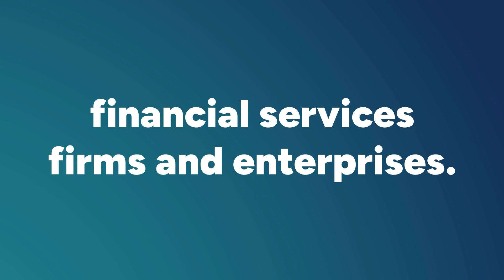The Long & Short Of It: Hedge Funds, Trading, & Career Insights with Rob Pulkys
In the latest episode of Net Learnings, host Kyle Peterdy engages in an enlightening conversation with Rob Pulkys from Waratah Capital Advisors. Rob, with his vast experience in the trading industry, provides a deep dive into the complexities of the trading world and the evolving dynamics of the market.

Rob emphasizes the importance of passion, communication, and detail orientation as the absolute must-have skills for anyone in the trading game. He also discusses the role of artificial intelligence and machine learning in trading, highlighting how these technologies are enabling traders to "skip the human" in certain scenarios, thereby changing the dynamics of the market.

In addition to these insights, Rob also shares his book recommendations for anyone interested in trading. He recommends "Power, Why Some Have It and Others Don't" for understanding one's place within an organization and "Alpha Trader" by Brent Donnelly for a comprehensive understanding of trading. Tune into this episode of Net Learnings for a deep dive into the world of trading with Rob Pulkys.

Follow CFI Net Learnings on your streaming platform of choice